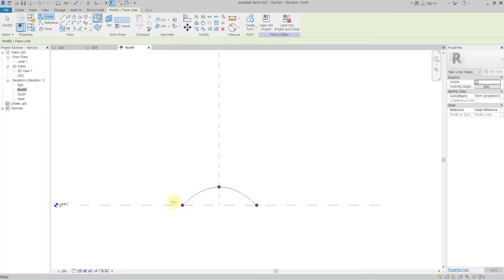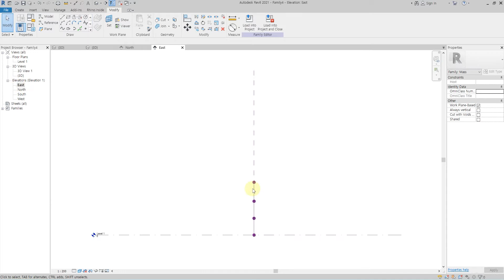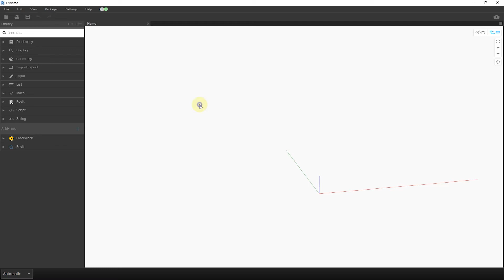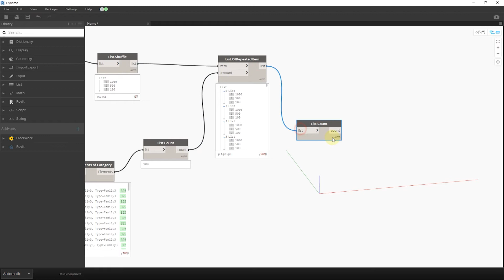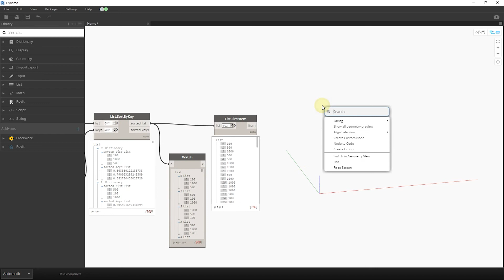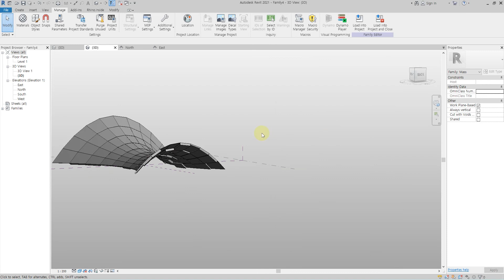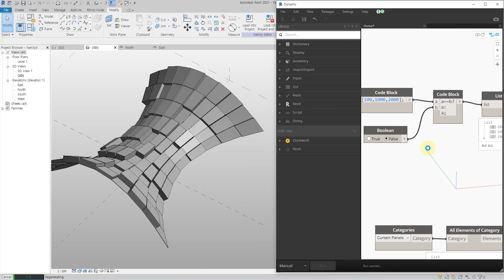How to randomly set the thickness of organic facade with Dynamo in Revit.